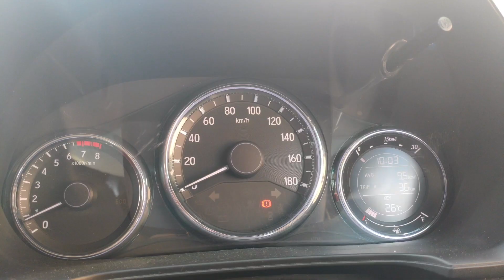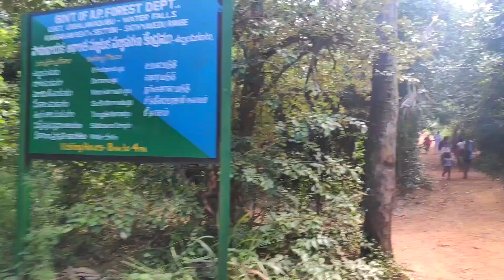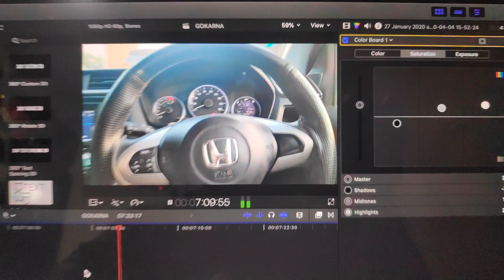Tada Falls | Water falls | Chennai to Tada Falls | Cousin's Day | Raahul Deepak S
Hi all,
Finally edited and posted our Tada Video.
This Cousin's Day Out was on 27th Dec 2019.
Before Quarantine.

We had so much fun, it was like a off road journey from the entrance of the falls to till the parking area. We had zero signal there. The nature there was too good. We reached there in the afternoon around 1pm, which was too late. The falls would close by 4pm. We ever not able to go to the main falls. But there was pool kinda of area, we played there for a while. We also explored by walking for couple of kms towards the main falls.The main falls is around 4kms. Next time we start early morning and visit the main falls.